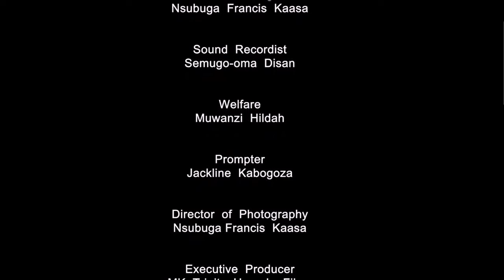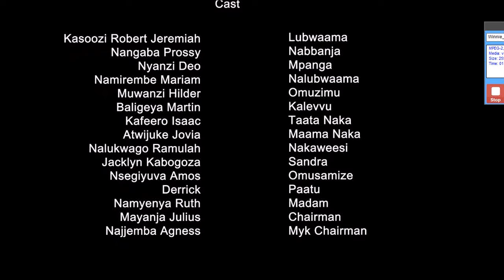Amaziga Ga Mpanga Full Movie Part 7 - Vj Emmy Ugandan Movie